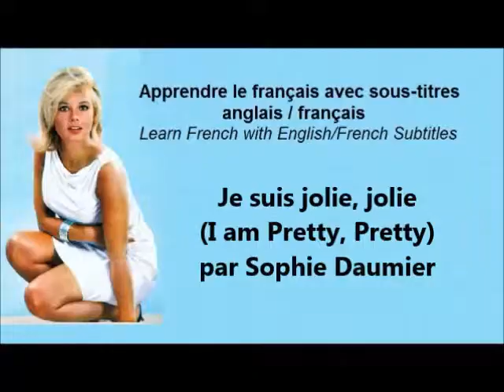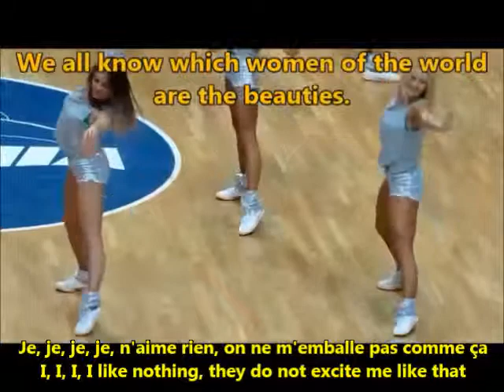Learn French Grammar with Songs: Sophie Daumier Je suis jolie, jolie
Je suis jolie, jolie par Sophie Daumier: French and English lyrics and paroles (1968).
Learn to speak the French language with dual English - French version lyric music video, lyrics, subs, lessons, tutorial, captions, (paroles), sous-titres, translation, and dual subtitles. French song covers. A tip/trick to learn language grammar is with songs and culture tutorials. Free beginner and intermediate videos and lessons.

Cinéma
1955 : Paris canaille ou Paris coquin : Une élève
1956 : Les Collégiennes : Nicole
1957 : La Peau de l'ours : Juliette Ledrut
1957 : À pied, à cheval et en voiture de Maurice Delbez : Mireille Martin
1957 : Quand la femme s'en mêle : Colette
1957 : Les femmes sont marrantes : Marie-Josèphe
1958 : Chéri, fais-moi peur : Marion
1958 : À pied, à cheval et en spoutnik : Mireille Martin
1959 : Bal de nuit : Zonzon
1961 : Amélie ou le Temps d'aimer : Emmanuelle
1961 : Les croulants se portent bien : Martine
1962 : Un chien dans un jeu de quilles : Sylvia
1962 : L'Amour à la mer : L'actrice du bar
1962 : Carambolages de Marcel Bluwal : Solange
1963 : Dragées au poivre de Jacques Baratier : Jackie
1964 : Aimez-vous les femmes ? : Violette, Marguerite
1965 : Una voglia da morire
1965 : Par un beau matin d'été de Jacques Deray : Monique
1965 : Pas de caviar pour tante Olga de Jean Becker : Philo
1965 : Cent briques et des tuiles : Moune
1967 : Trois cavaliers pour Fort Yuma (Per pochi dollari ancora) : Connie Breastfull
1971 : Pouce : elle-même (avec Guy Bedos)
1976 : Comme la lune de Joël Seria : Nadia
1977 : Violette et François de Jacques Rouffio : Paula
1978 : Freddy de Robert Thomas : Georgette Roumagnac
1978 : Une histoire simple de Claude Sautet : Esther
1979 : Les Givrés : L'intellectuelle